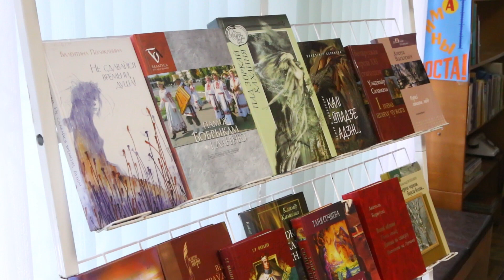"Я могу!" День работников культуры